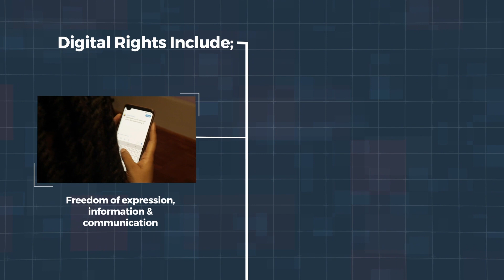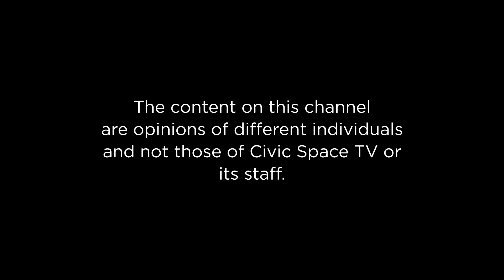Opportunities for Trade in EAC & Reactions to the Academy for Women Entrepreneurs-AWE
The panelists discuss two main topics: "Opportunities for Trade in EAC" and "Reactions to the Academy for Women Entrepreneurs (AWE)." The focus is on exploring trade opportunities within the East African Community (EAC) while considering the gender perspective.

The AWE provides valuable business knowledge and prepares women to thrive not only in their local communities but also in the broader East African market. It emphasises the importance of networking and partnerships to open doors for more opportunities. The program also offers funding opportunities to support women entrepreneurs' growth and expansion.

Regarding trade opportunities in the EAC, the panelists discuss the potential for women entrepreneurs to export various products, including agricultural produce and crafts. They point out challenges faced by women, such as compliance issues with tax regulations and the need for better access to finance. The conversation delves into the significance of digital literacy in accessing online markets and the role of social media in promoting businesses.

The panelists stress the importance of government support in ensuring quality standards, cold storage facilities, and affordable financing options for women entrepreneurs. They also advocate for grassroots awareness campaigns to educate women about available trade opportunities and provide support in complying with trade regulations.

The strong points in this conversation include the acknowledgment of the positive impact of the Academy for Women Entrepreneurs (AWE) in empowering women and facilitating their entry into regional markets. Additionally, the discussion highlights the vast trade opportunities available within the East African Community (EAC) and emphasises the need to address challenges faced by women in trade, such as compliance, access to finance, and quality standards.

The conclusion of the conversation revolves around the importance of women uniting to advance their agendas, fostering a culture of saving and borrowing from women-led circles, and pushing for government and institutional support in addressing the challenges faced by women entrepreneurs. The panelists express optimism that with proper support and awareness, women entrepreneurs can thrive and make a significant impact on socio-economic development in the region.

Turyatunga Rebecca Juna - Host
Ireen Samalie Aturinda - Team leader - The Youth Dream Up Initiative
Dorothy Wegoye Kimuli - D&M Group International Limited
Aero Lillian Olok - Namugongo Good Samaritan